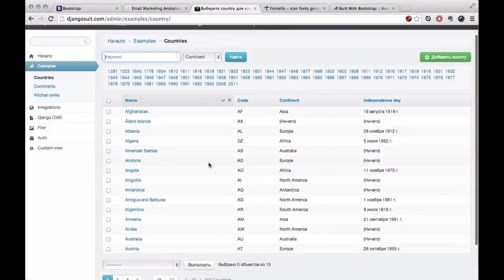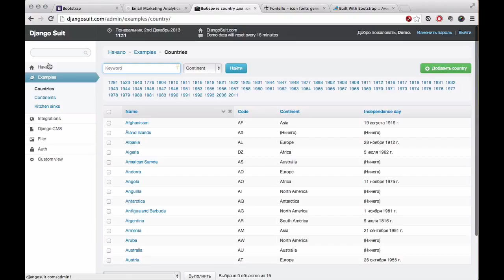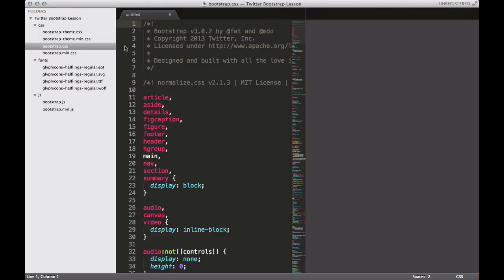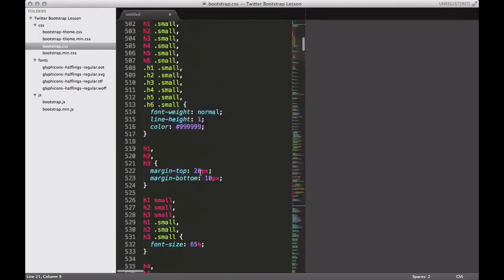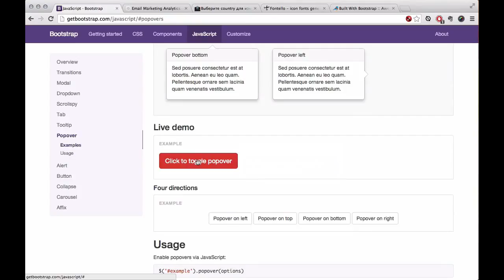Twitter Bootstrap — А что это такое? 🙈🙉🙊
Чуваки, без паники. Это не реклама. Это просто моя домашка :D
Пожалуйста:
Уважайте друг друга в комментариях!
Спасибо, что смотрели! Удачи!